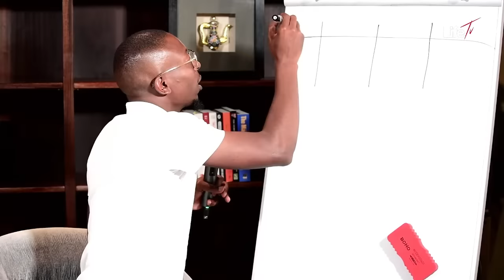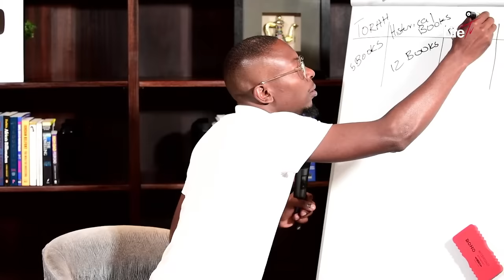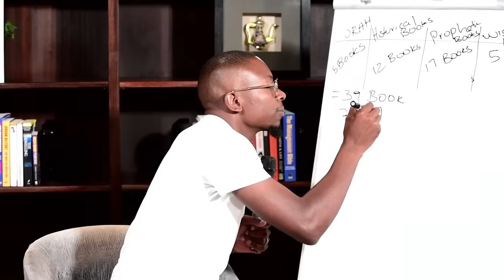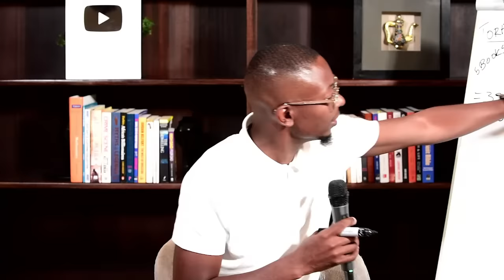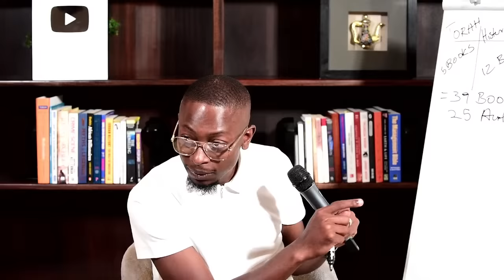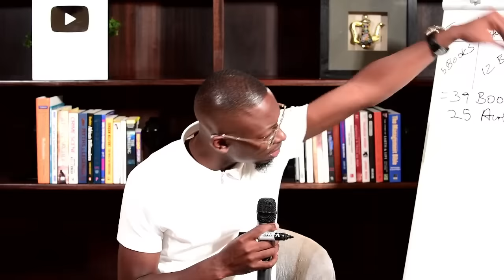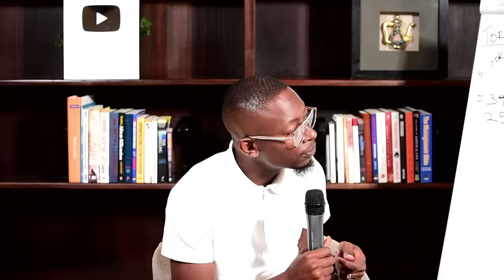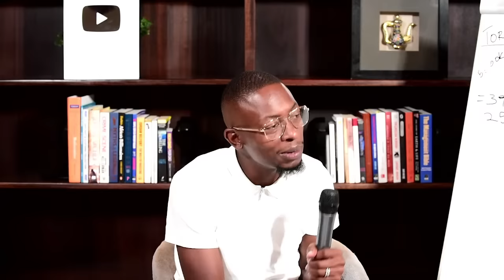Understanding The Bible - Part 1 | Apostle Miz Mzwakhe Tancredi